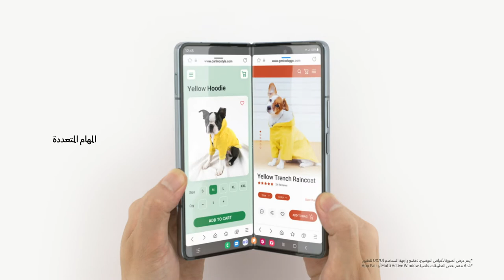هاتف Galaxy Z Fold4 : الكشف الرسمي عن الهاتف | سامسونج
اكتشف هاتف GalaxyZFold4 واستعد لتجربة المهام المتعددة المثالية.